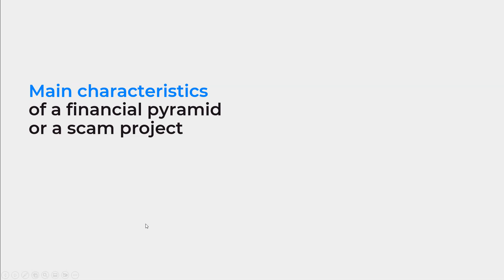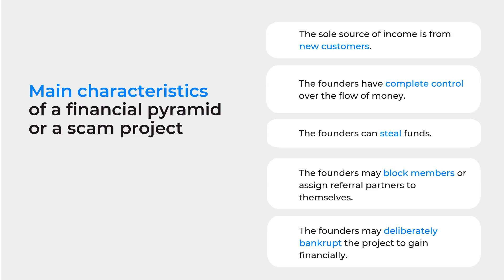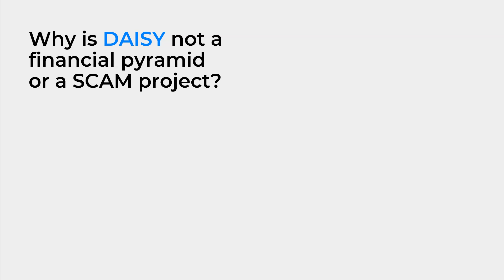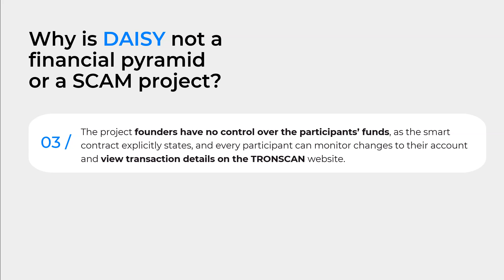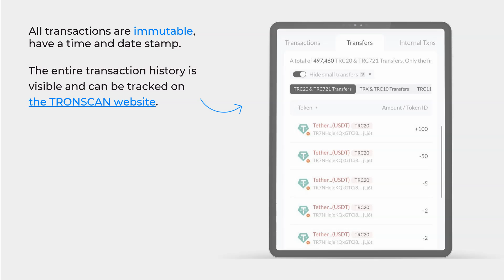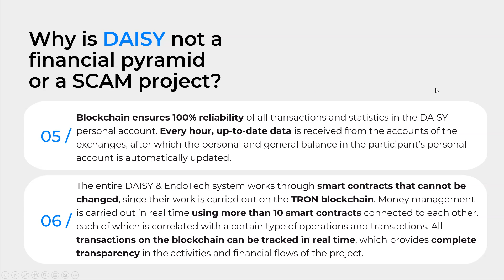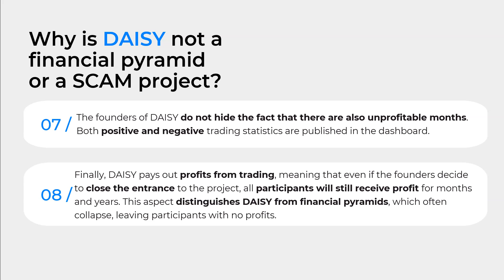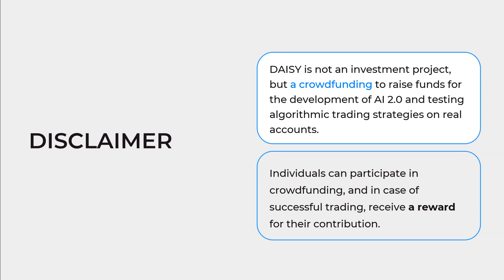Why Daisy AI is not a pyramid scheme or scam!